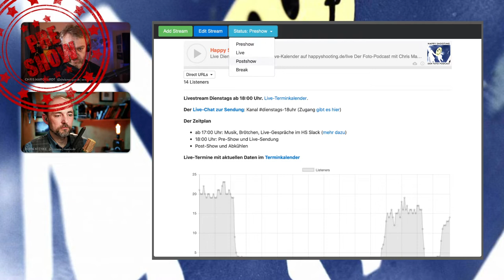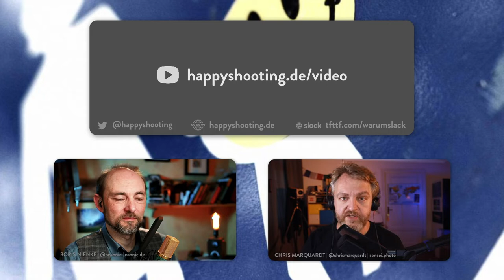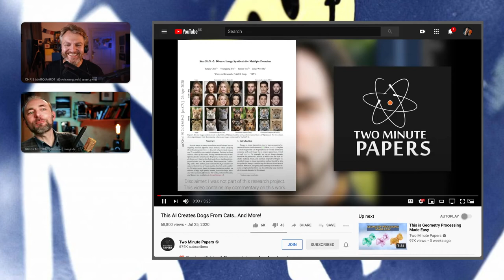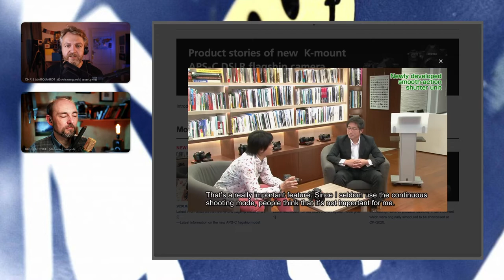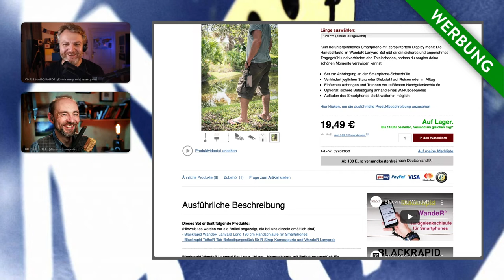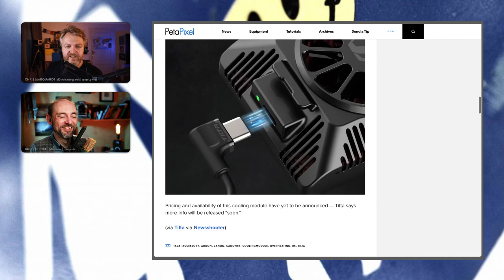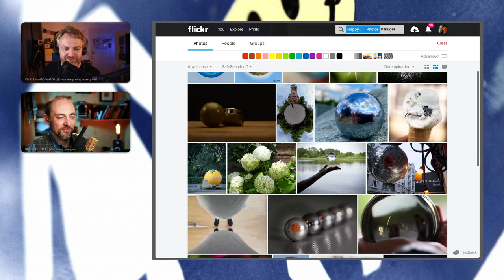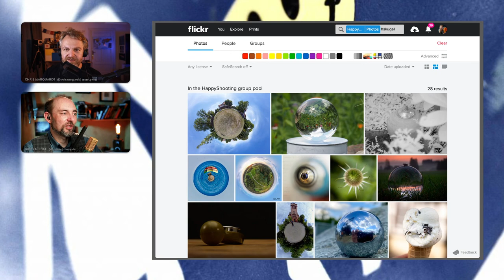671 - Da muss man nicht schwurbeln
Aus der Preshow: Der Zappelheimer zappelt, der Bot bekommt vors Schienbein, Video-Talk, Equalizer, Lumpi
Video der Live-Aufzeichnung auf [youtube nachsehen]
Fast immer dienstags, gerne mal um 18:00 Uhr: [Happy Shooting Live]. Täglich im [Slack] mitmachen - auch Audio-/Videokommentare werden gern angenommen.
Danke an Wolfgang und Marcel - die noblen Spender
Direkte [Spenden] per Überweisung oder Kreditkarte.
Sony stellt die [a7S III] vor.
Ein [Video], in dem Katzen zu Hunden morphen oder umgekehrt
Neue APSC-DSLR Kamera von Pentax. Produktvorstellung [Teil1] und [Teil2] auf Youtube
Photoshop Lightroom und Bearbeiten mit Midi-Board
Nerdig: [USB Midicontroller] mit Manuel [basteln]
[Reprostativ] - Bausatz von Hörer Jochen
Tutorial-Video zum [Behringer X-Touch Mini] mit Lightroom
[Bildbearbeitung mit X-Touch Mini]
Neues Objektiv 5.0/6.6 100mm-400mm von [Olympus]
Ankündigung: [Zubehör für R5-Kühlung]
hsfrage von Jürgen: Gibt es Tastaturkürzel für die Auswahl des Crop in Lightroom?
hsfrage von Thorsten: Welche Brennweiten/Bildwinkel sollte ich verwenden, um Hintergrundbilder für Videokonferenzen zu erstellen?
Der [hsterminkalender] im Netz
Der Happy Shooting Terminkalender -- [Einreichungen im Google Doc]
Termine:
    Vom 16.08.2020 bis 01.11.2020 ist auf [Burg Falkenstein im Selketal] die Ausstellung "Sonne, Mond und ... Denkmal" zu sehen
    Seit 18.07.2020 und ebenfalls bis 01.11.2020 findet das [RAW Photofestival] in Worpswede bei Bremen statt
Alle [Happy Shooting Foto-Aufgaben]
Alle Bilder zur Aufgabe "[Kugel]"
    Preis: Pixel Pocket Rocket SD
    Gewinnerbild von Stefan Sachse
Happy Shooting [unterstützen]
Shownoter:innen: [Sonja], [Christian], [Dietmar], [Sebastian], [Devid], [Kai], und [Dieter]